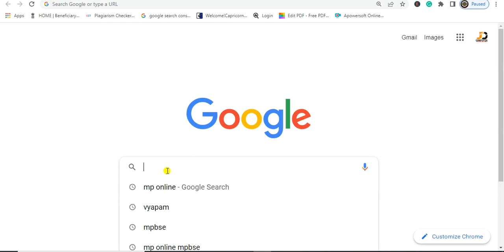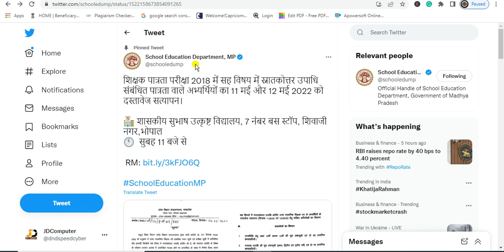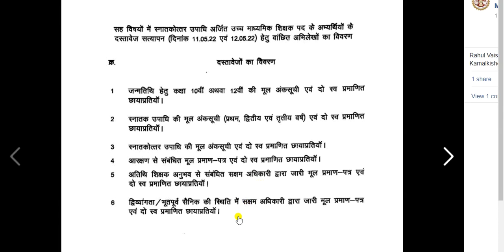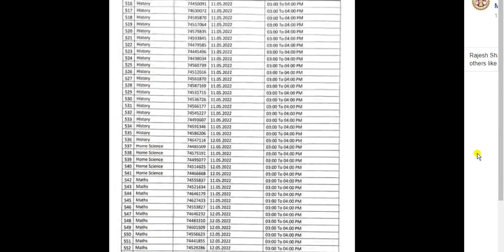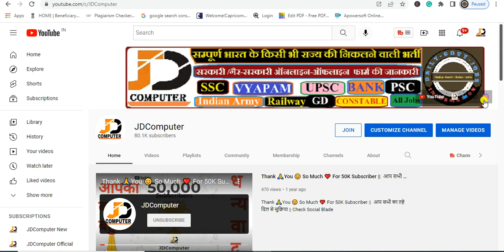शिक्षक पात्रता परीक्षा 2018 में सह विषय में पात्रता वाले 11 मई और 12 मई 2022 को दस्तावेज सत्यापन।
Brief & Short Information:  शिक्षक पात्रता परीक्षा 2018 में सह विषय में स्नातकोत्तर उपाधि संबंधित पात्रता वाले अभ्यर्थियों का 11 मई और 12 मई 2022 को दस्तावेज सत्यापन।

🏫 शासकीय सुभाष उत्कृष्ट विद्यालय, 7 नंबर बस स्टॉप, शिवाजी नगर,भोपाल

X

X
MP TET माध्यमिक शिक्षक  Provisional Selection List of Tribal Department
MP TET माध्यमिक शिक्षक  Provisional Waiting List of Tribal Department
www tribal mp gov in mponline
www tribal portal mp nic
www tribal mp gov in mptaas
mptaas transfer
janjatiya karya vibhag
mp tribal portal transfer list
mp toss portal
mponline tribal portal
mptaas login
shikshak profile
avantan adim jati kalyan vibhag mp
maptaas
mp teacher grade 1 counselling date,mp varg 1 varg 2 counselling,mp tet varg 1 and 2 counselling
mppsc
mp tet 2019 result
mp govt job
mp tet exam date 2019

X

Some Usefull Tags:

X
X

X

X
पर अपना कीमती समय देने के लिए आपका धन्यावाद। मैं आपका बहुत शुक्रगुजार हूँ।

X

X
Note:-